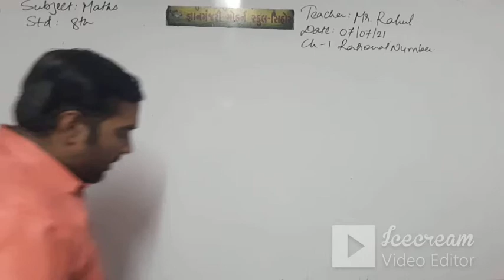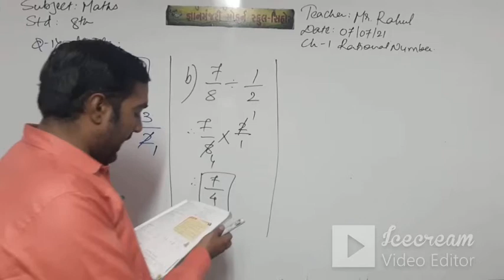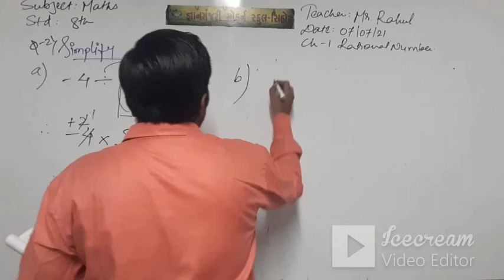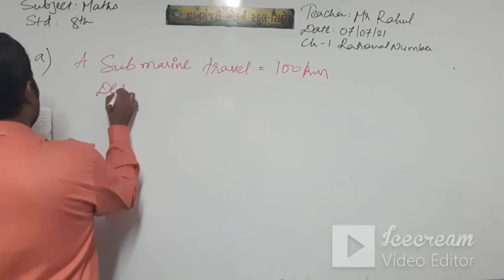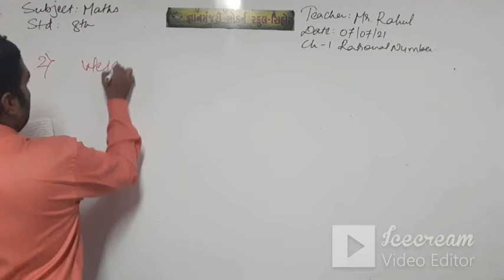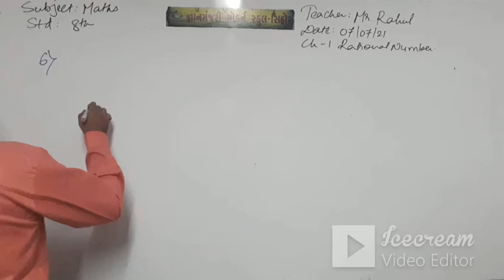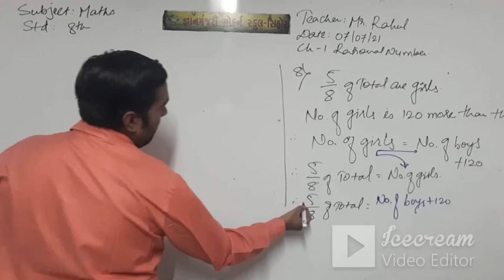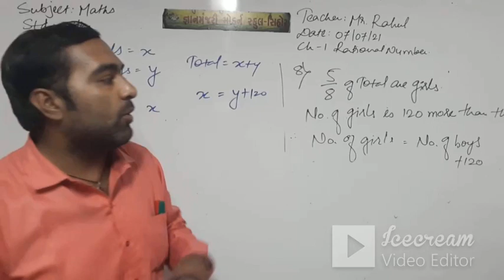STD 8 (ENG. MED) | MATHS | CH 1 | TEACHER: MR. RAHUL KUKREJA